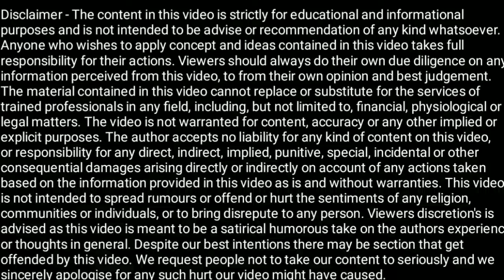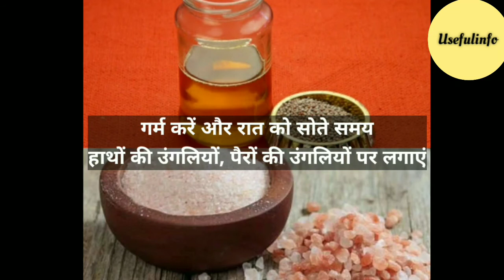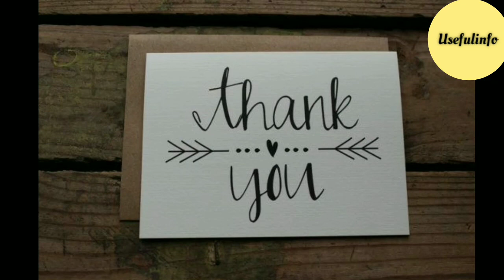Finger Swelling Treatment In Hindi. Chilblains Home Remedy. Ungli par sujan aane par kya kare.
Hello everyone aaj ki meri video winter mei finger swelling se related hai.

Ungli me sujan ka ilaj
Ungli ka dard kaise thik kare
Ungli me dard ka ilaj
Ungli sujane par kya kare
Ungli sujan ke upay
Ungli par sujan aane par kya kare
Ungli par sujan aana
Ungli mein sujan ho to kya kare
Ungli mei sujan ke karan
Ungli ki sujan ko kaise thik kare
Ungli ki sujan kaise thik kare
Sardi mein ungli sujan ka upay
chilblains treatment in Hindi
chilblains on fingers
chilblains in Hindi
chilblains home remedy
chilblains remedy
chilblains on hands
chilblains on toes home remedies
Finger Swelling treatment
Finger swelling treatment in hindi
Finger swelling in winter treatment
finger swelling pain
Finger swelling and pain treatment
Thumb finger swelling and pain
Pinky finger swelling and pain
Middle finger swelling and pain
Leg finger swelling treatment
Leg finger swelling home remedies
Home remedies for finger swelling
Thand me ungli sujane ke upay